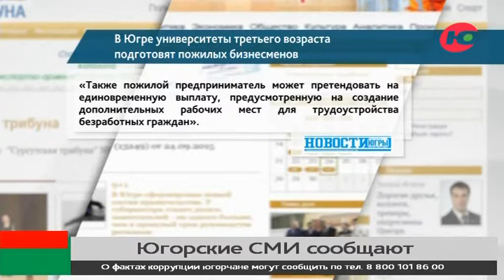В Югре университеты третьего возраста подготовят пожилых бизнесменов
Об этом пишут "Новости Югры". Цикл лекций для граждан предпенсионного и пенсионного возраста, расскажет о том, как создать собственное дело и воспользоваться единовременной финансовой поддержкой. Так, в прошлом году субсидии на открытие бизнеса получили 17 югорчан. Лучшие практики представлены на сайте окружного департамента труда и занятости населения. Также пожилой предприниматель может претендовать на единовременную выплату, предусмотренную на создание дополнительных рабочих мест для трудоустройства безработных граждан.